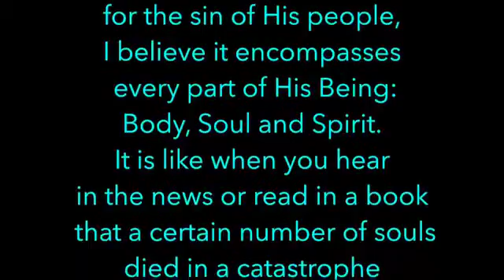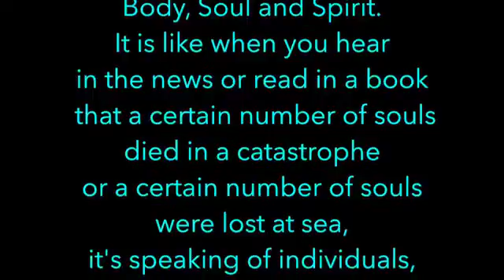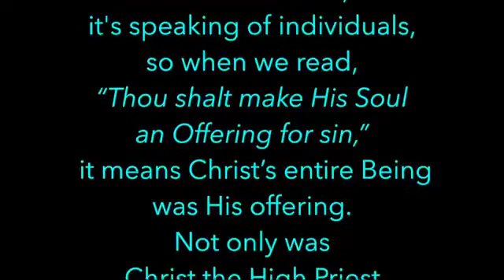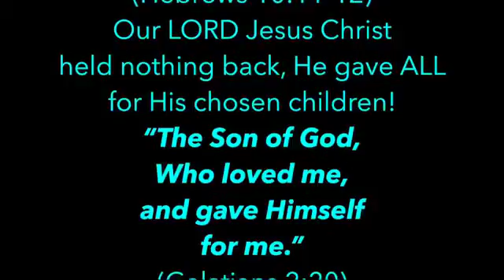Meditations on Christ - Isaiah 53:10 - Ken Wimer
Did Christ offer His body for the sin of His children or His entire Being?